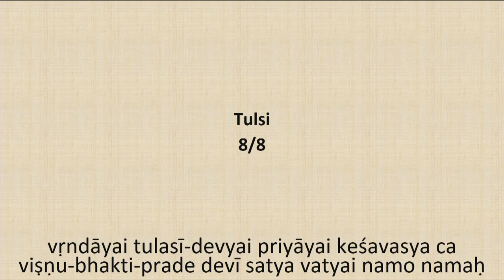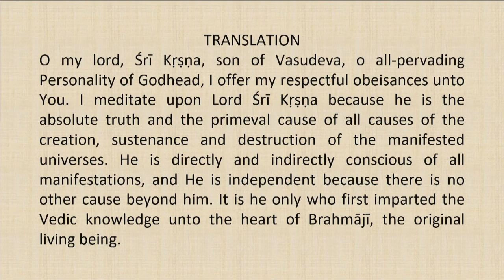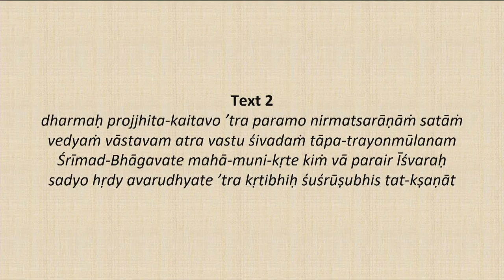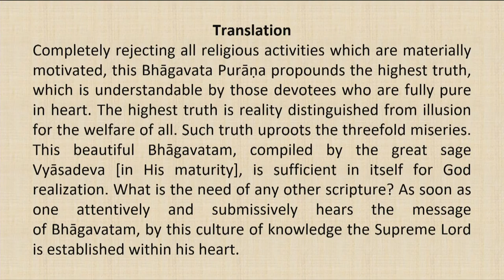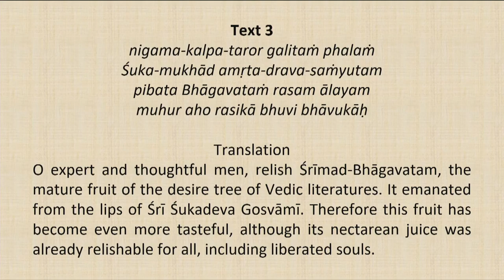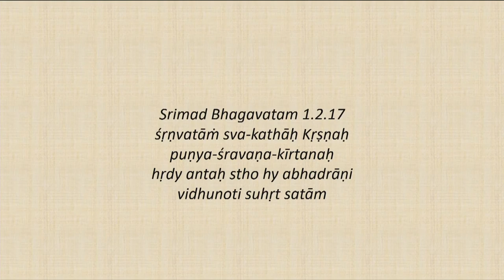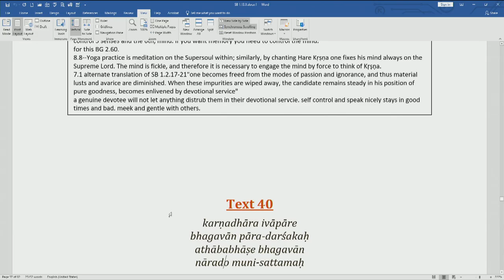Srimad Bhagavatam class by HH Harivilas Maharaj after Mangala Aarti 2020 07 08